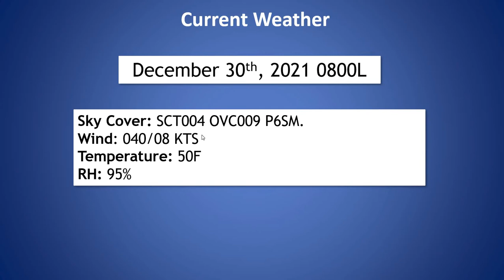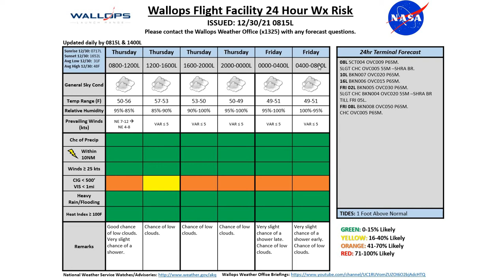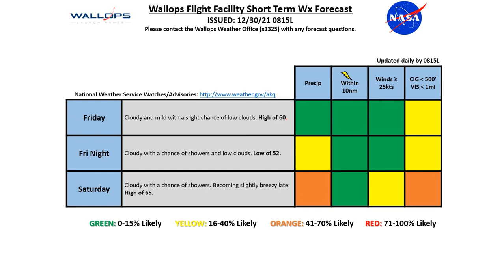Daily Wallops Island Operations Weather Briefing December 30th 2021